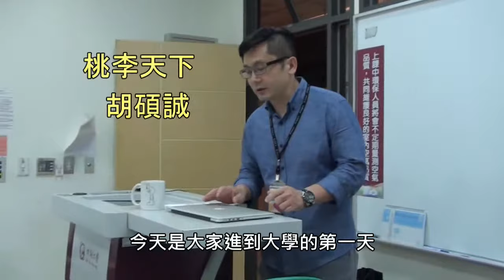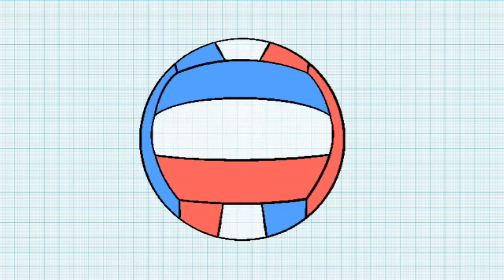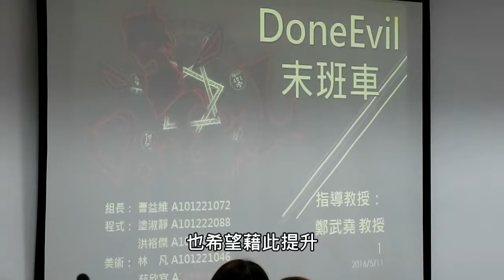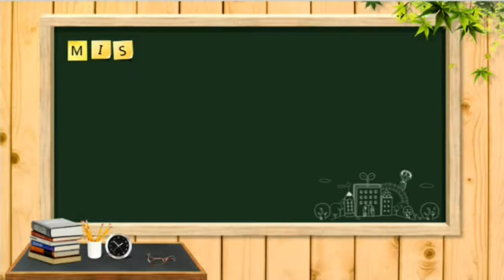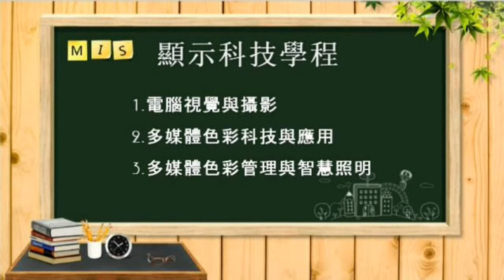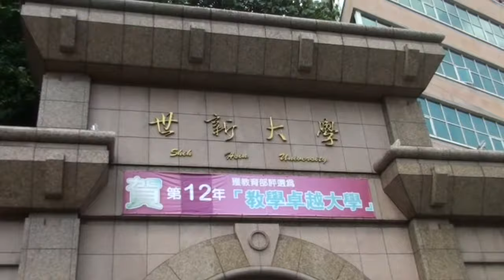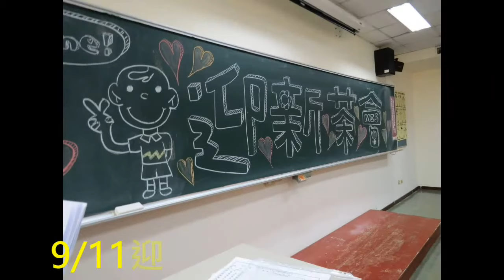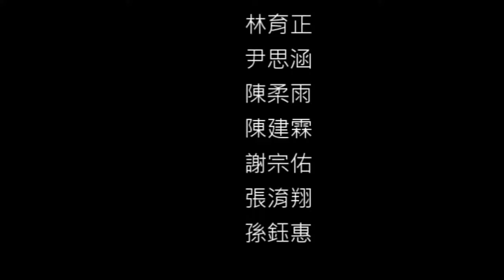系所簡介-資訊管理學系